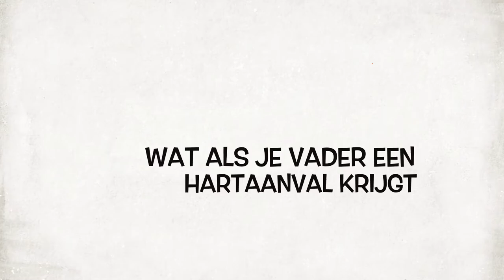Hotel de grote L TRAILER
Dit is onze trailer.